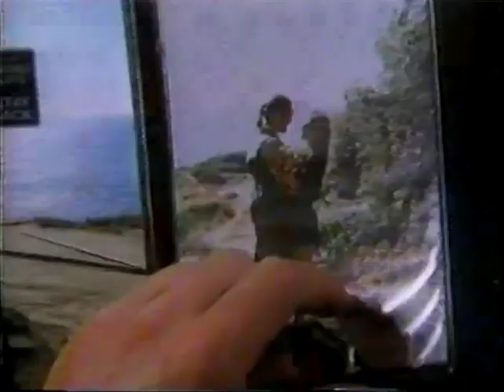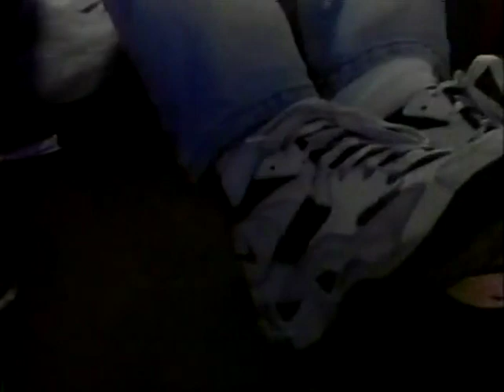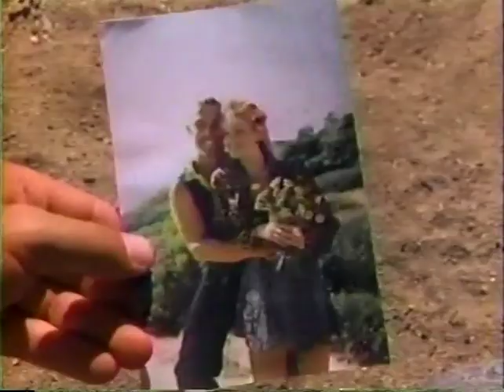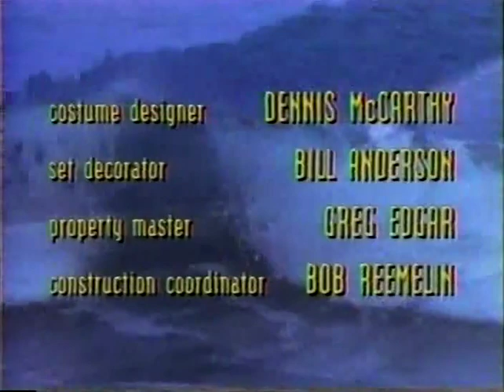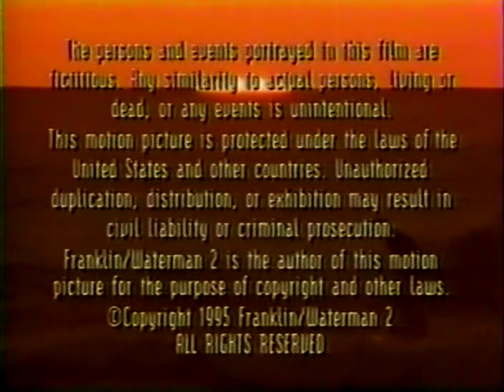High Tide - Natural Born Surfers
An escapee from a mental hospital and a publicity-starved woman attempt to rob a surf shop, but Joey foils it. They kidnap